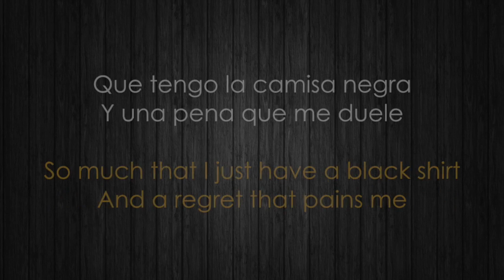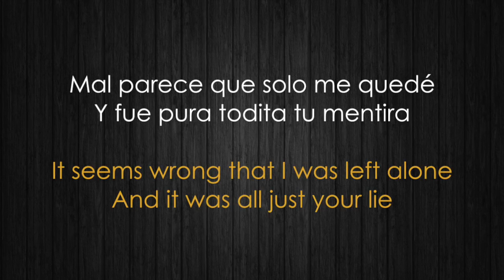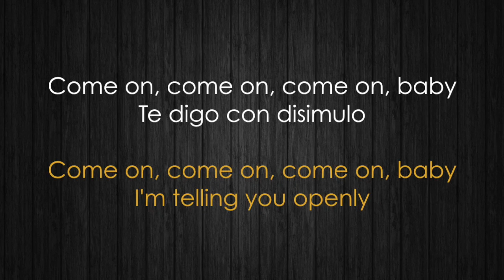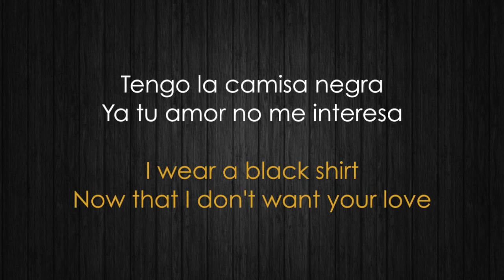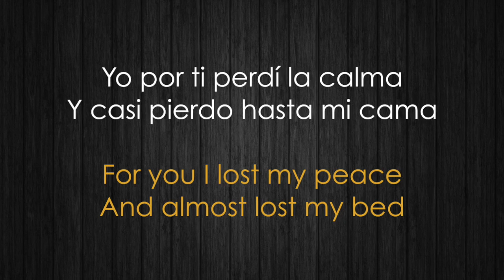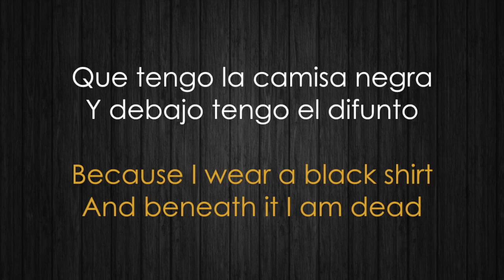Juanes - La camisa negra/The Black Shirt (Letra española e inglesa/Spanish & English Lyrics)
Just a translation of an awesome song.

Song: La Camisa Negra
Artist: Juanes
Album: Mi Sangre

Lyrics/Letras:

Tengo la camisa negra
Hoy mi amor esta de luto
Hoy tengo en el alma una pena
Y es por culpa de tu embrujo

Hoy sé que tú ya no me quieres
Y eso es lo que más me hiere
Que tengo la camisa negra
Y una pena que me duele

Mal parece que solo me quedé
Y fue pura todita tu mentira
Que maldita mala suerte la mía
Que aquel día te encontré

Por beber del veneno malevo de tu amor
Yo quedé moribundo y lleno de dolor
Respiré de ese humo amargo de tu adiós
Y desde que tú te fuiste yo solo tengo

Porque negra tengo el alma
Yo por ti perdí la calma
Y casi pierdo hasta mi cama

Come on, come on, come on, baby
Te digo con disimulo
Y debajo tengo el difunto

Ya tu amor no me interesa
Lo que ayer me supo a gloria
Hoy me sabe a pura
Miércoles por la tarde y tú que no llegas
Ni siquiera muestras señas
Y yo con la camisa negra
Y tus maletas en la puerta